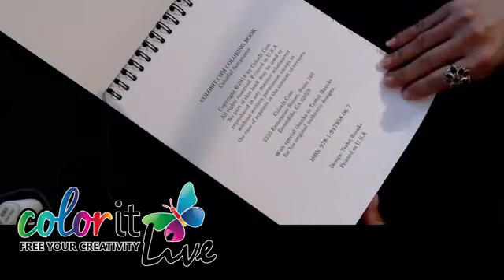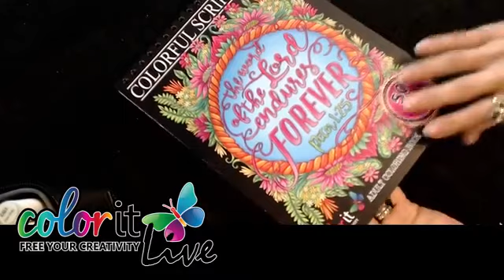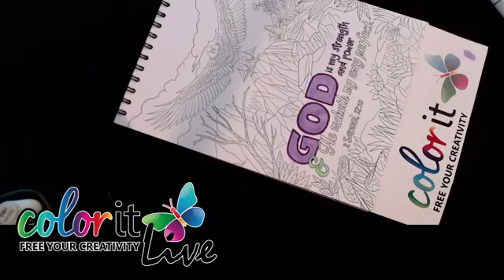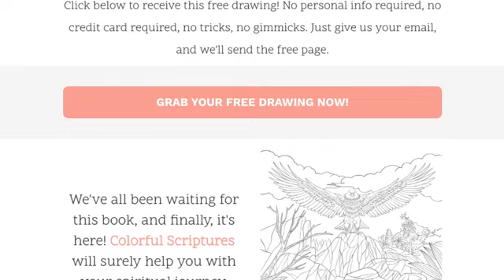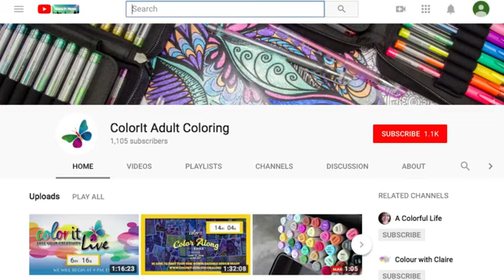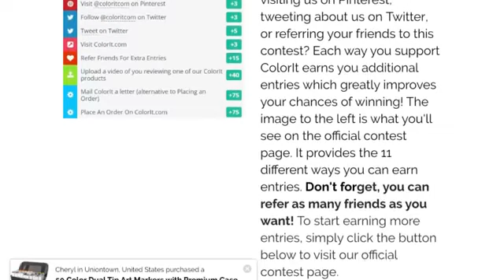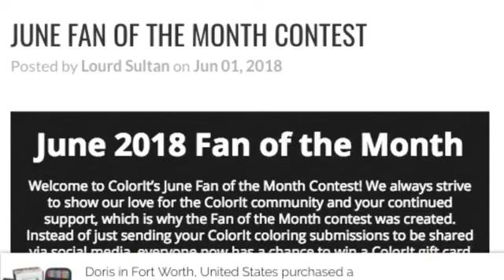ColorIt Live Episode 88